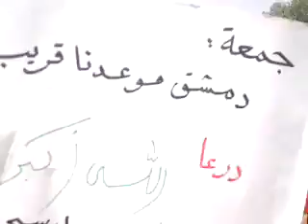25 5 Saham Al Goulan Daraa أوغاريت سحم الجولان حوران , مظاهرات جعمة دمشق موعدنا القريب